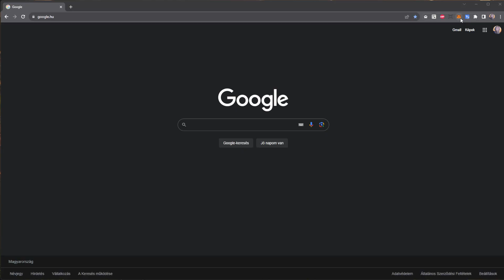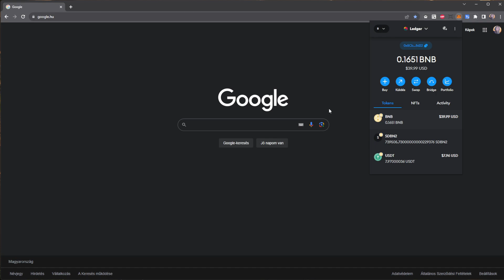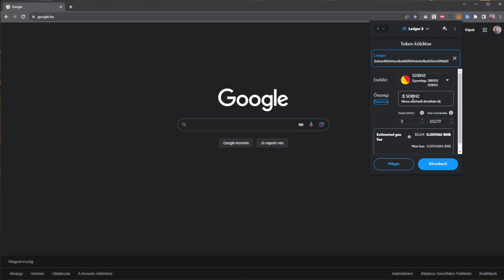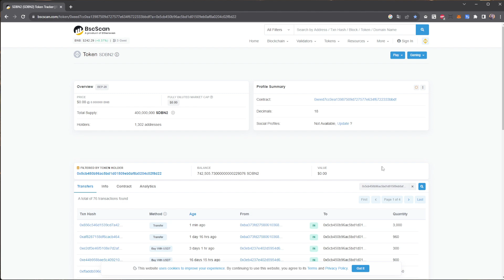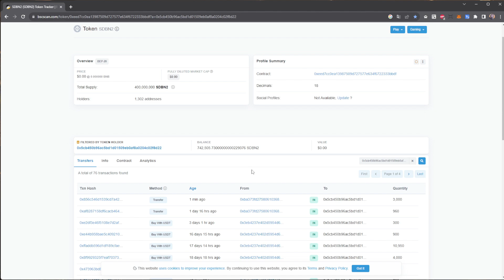SDBN Token áthelyezése Ledgerre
A videoban bemutatom mit kell tenned, ha hamarabb vásároltál SDBN2-es tokent, mint Ledgert, de most már szívesebben tárolnád azon.

                                                                 Ｆｉｇｙｅｌｅｍ ！！！

A videóban elhangzott információk, tájékoztató jellegűek és oktatási célt szolgálnak.
A közölt információk nem minősülnek semmilyen körülmények között, sem befektetési sem pénzügyi tanácsnak.
Minden döntésed előtt végezd el a saját kutatásodat, a saját felelősséged, hogy utána járj az információknak.
Minden információ a saját véleményemet tükrözi, nem valósítanak meg befektetési tanácsadást.
Nem vagyok a vállalat tulajdonosa, sem alkalmazottja.
Befektetés előtt, több forrásból tájékozódj.
Az esetleges veszteségek, csak A TE FELELŐSSÉGED!